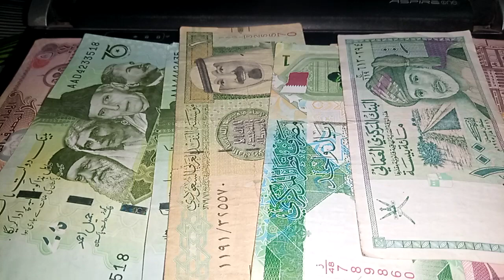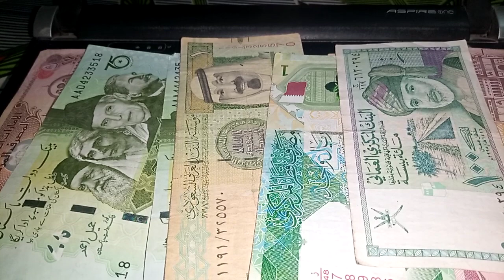Rv update by okie / iraqi dinar news / last 24 hours iraqi dinar news